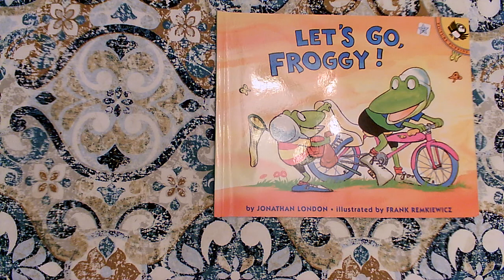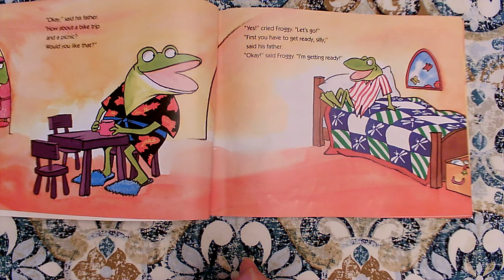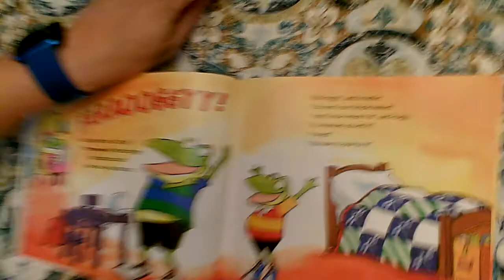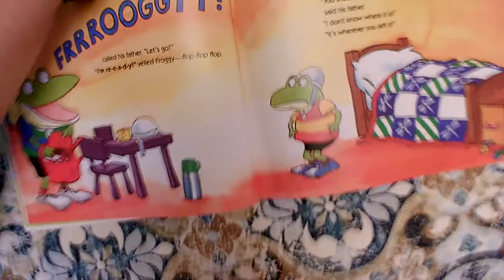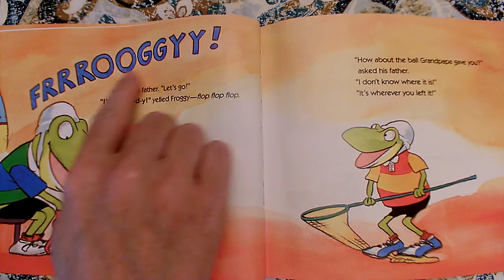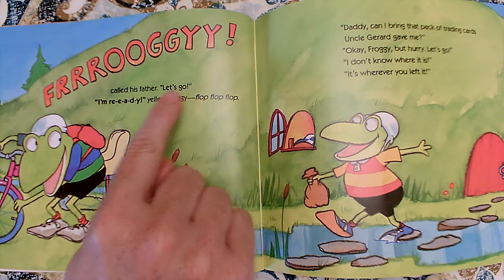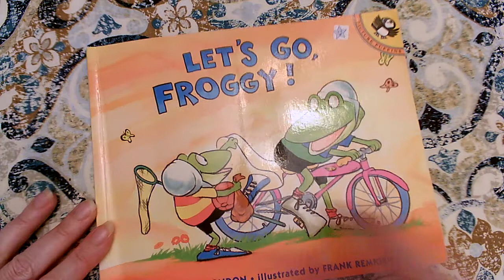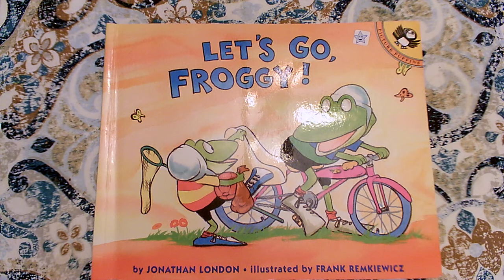Let's Go, Froggy!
Illustrated by FRANK REMKIEWICZ
Penguin Random House Publishing
Jul 01, 1996
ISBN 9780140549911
3-5 years

This read aloud video was made by Mary Ellen Ariotti, a certified Kindergarten teacher in Pinellas County, FL. She carries endorsements in Reading as well as ESOL (English for Speakers of Other Languages). Most of her book videos include Higher Order Thinking Questions (HOT Questions) for students to think about and pauses for them to answer back with on topics such as Vocabulary, Character, Setting, Events, Sequencing, Problem / Solution, Character Feelings, Similarities and Differences among books by the same author (author studies), or Early Reading Strategies such as Get Your Mouth Ready, Look at the Picture, Look for Chunks You Know (Chunk it!) Slide through the Word, What Makes Sense?, and Skip over it/ Go Back and Reread. Sight Words are focused upon in Shared Reading or Word Work videos, with models students can use to visualize word building skills. She has a playlist of books that are great for Back to School or getting ready for kindergarten for Pre-K viewers. Some videos focus on math, science, or kindergarten writing skills, but most feature read alouds of various age-appropriate texts.